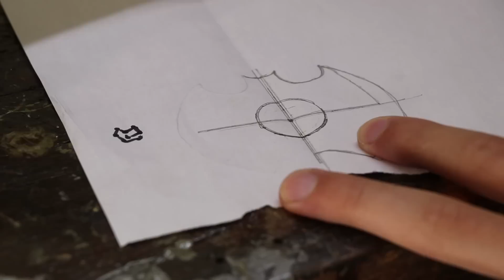COMO FAZER UM SUPER HAND SPINNER PERSONALIZADO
Aprenda como fazer um hand spinner (fidget spinner) e personalizá-lo da maneira que quiser, é bem fácil de se fazer e o resultado é bem legal.

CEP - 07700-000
Caieiras-SP

▼ ATENÇÃO! ▼
Este vídeo é para demonstrar o que se pode fazer com materiais caseiros! Não realize nenhum projeto mostrado no canal sem a supervisão de algum adulto e tomando todas as medidas de precaução necessárias! Eu não me responsabilizo pelo dano causado pelo mal uso dos projetos ensinados!

Roteiro, Direção, Fotografia, Áudio, Produção, Edição: Gabriel Manfredi